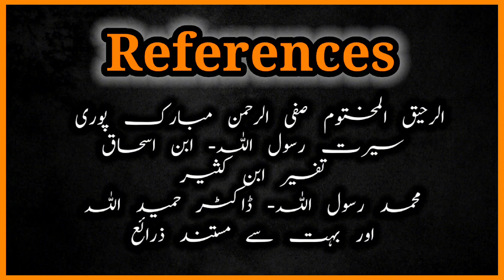Ghazwa E Khandaq In Urdu | Battle Of Trench | #3 | Daywithme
Welcome To DaywithMe
Here ia my new video About:
ghazwa E khandaq In urdu.The battle of trench..It was 3rd major war of muslims.

References:
Ar raheeq ul Makhtum- Safiur Rehman Mubarak puri
Sirat Rasoolallah- Ibn Ishaq
Tafseer ibn Kathir
Mohammad Rasoolallah- Dr Hameedullah